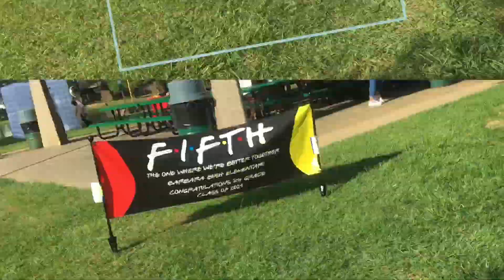Dj Foe Life ( Graduation ) 2021 event